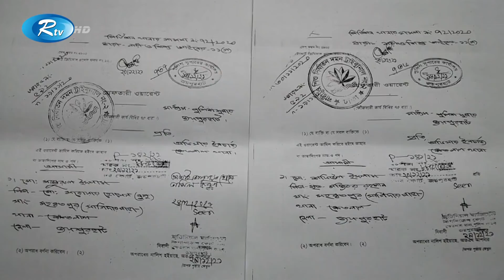২২ দিন হাজতবাসের পর মুক্তি পেয়েছেন আলোচিত জামাই-শ্বশুর | Son-in-law | Joypurhat | Rtv Exclusive